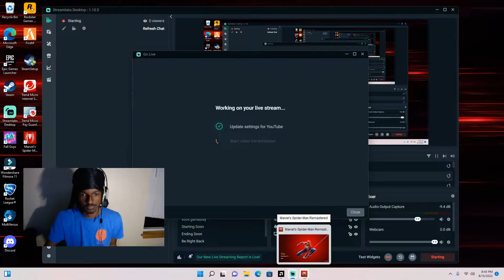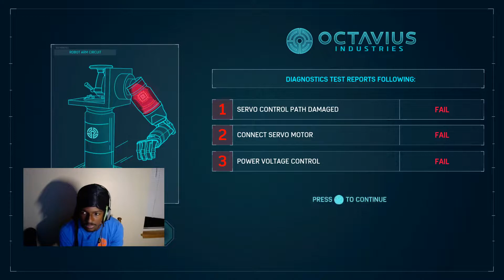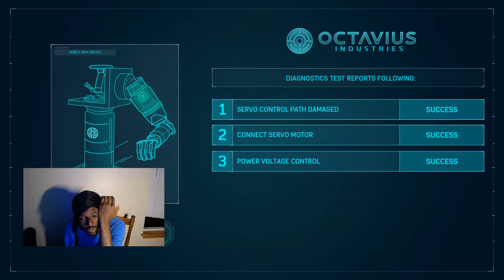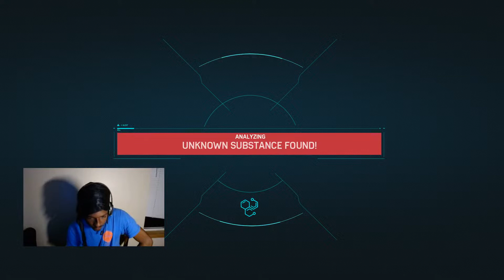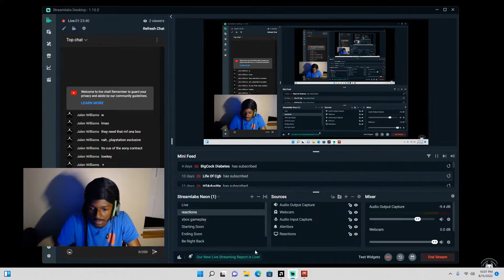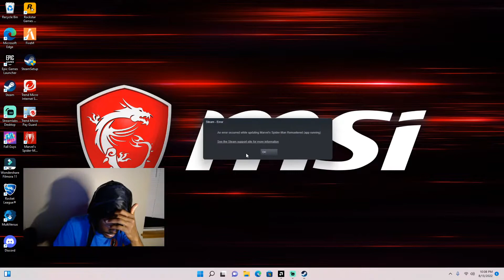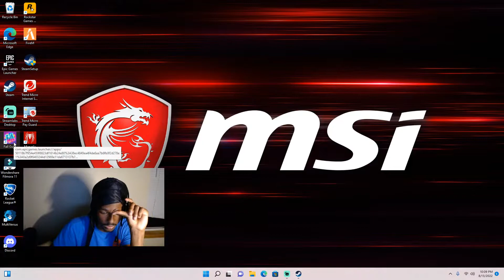SPIDER-MAN REMASTERED PC GAMEPLAY EP.1